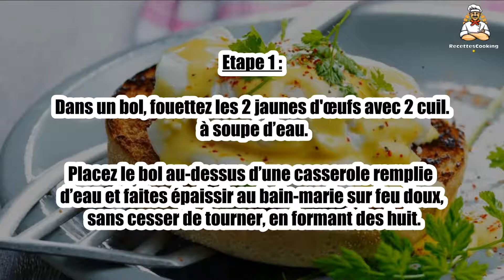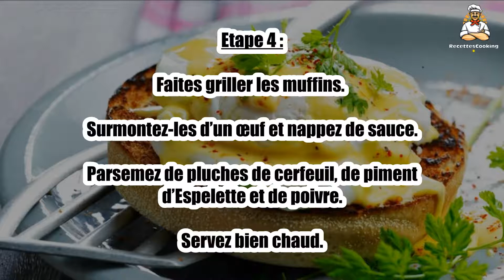Recette : Œuf Bénédicte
Bonjour à tous, aujourd’hui recettescooking.com vous présente la recette suivante : Œuf Bénédicte

TEMPS TOTAL : 30 min
Préparation : 15 min
Cuisson : 15 min

Ingrédients :

4 Oeufs
2 Jaunes
2 Muffins
150 g Beurre froid
0,5 Citron
4 pincées Piment d’Espelette
4 Brins de cerfeuil
15 cl Vinaigre blanc
Sel

Etape 1 : Dans un bol, fouettez les 2 jaunes d'œufs avec 2 cuil. à soupe d’eau.

Placez le bol au-dessus d’une casserole remplie d’eau et faites épaissir au bain-marie sur feu doux, sans cesser de tourner, en formant des huit.

Etape 2 : Ajoutez petit à petit le beurre froid coupé en petits morceau, tout en mélangeant.

Salez et poivrez puis réservez au chaud.

Etape 3 : Faites pocher les œufs dans une grande casserole d’eau bouillante vinaigrée, 3 à 4 min.

Incorporez le jus de citron à la sauce.

Etape 4 : Faites griller les muffins. Surmontez-les d’un œuf et nappez de sauce.

Parsemez de pluches de cerfeuil, de piment d’Espelette et de poivre. Servez bien chaud.